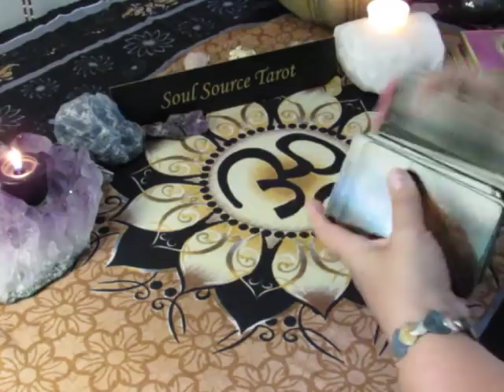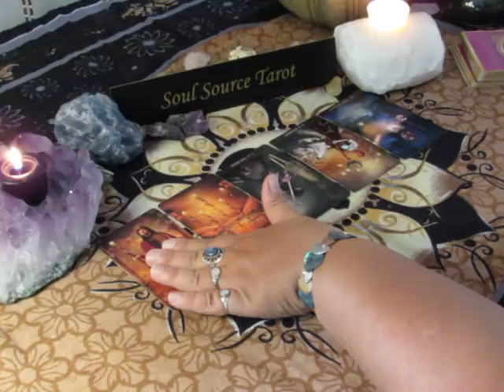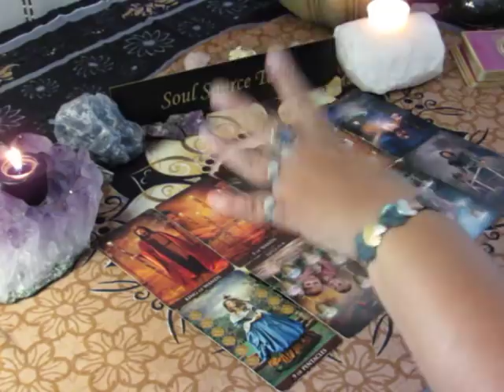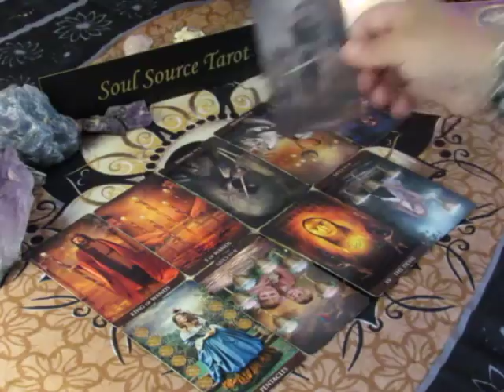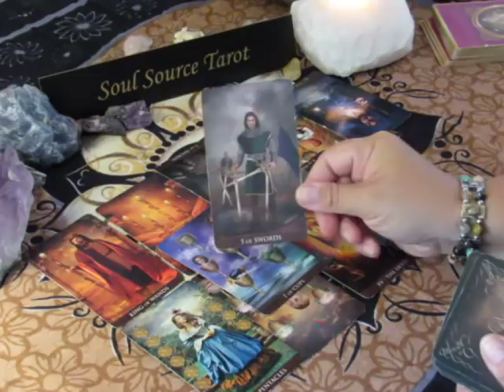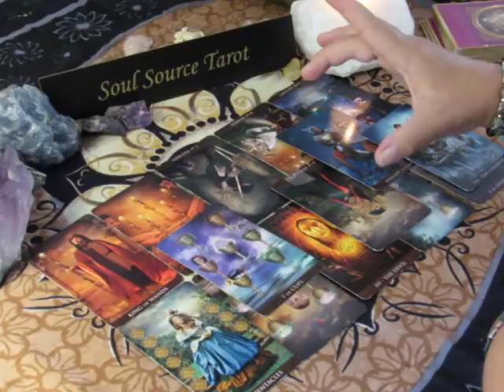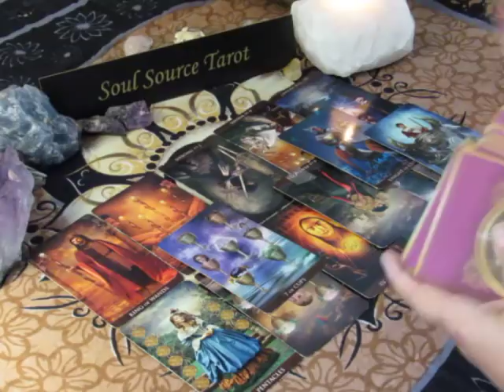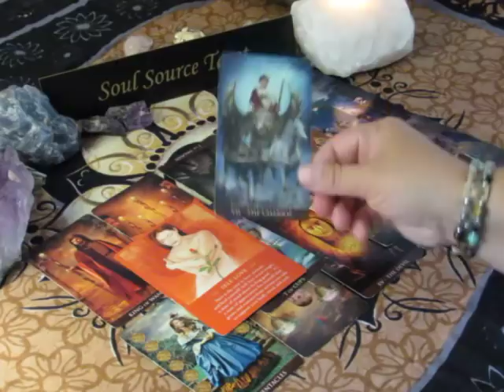~The Daily Vibe~07/28~Exposure of Truth~Daily Tarot Reading July 28, 2018